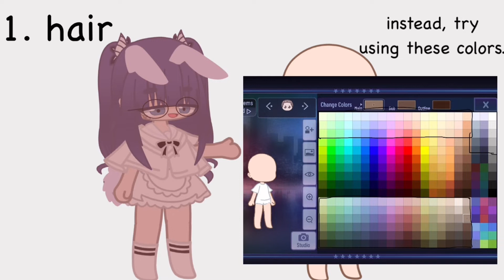Tips on making a gacha club oc!